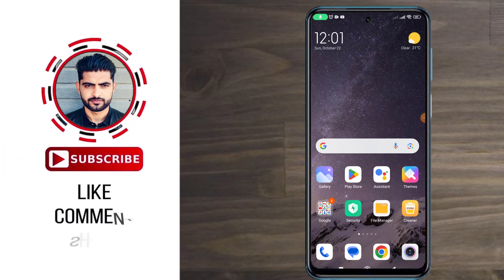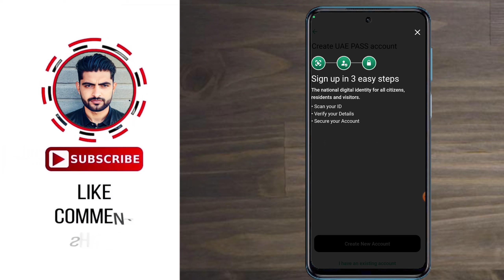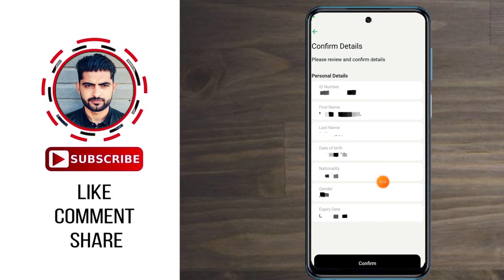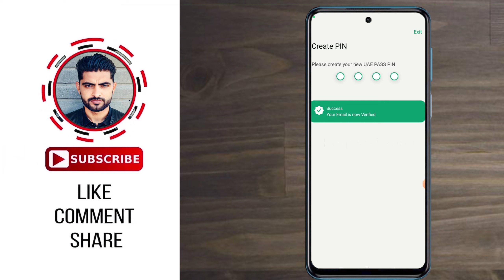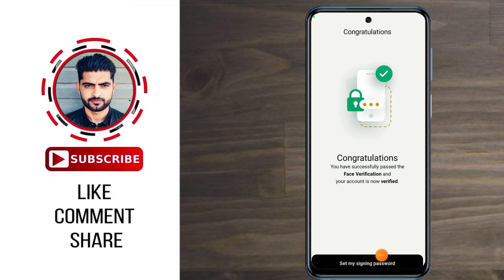How To Create UAE PASS Account & Verified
Ask Your Questions here: Instagram ➤ _________________________________________________________________ Assalam O Alikum! In this Video I Am Gonna Tell You How To Create UAE PASS Account & Verified if you have any question msg me in my Instagram...Thanks